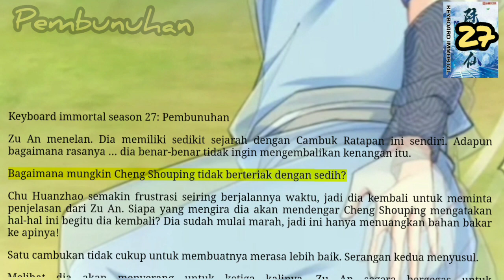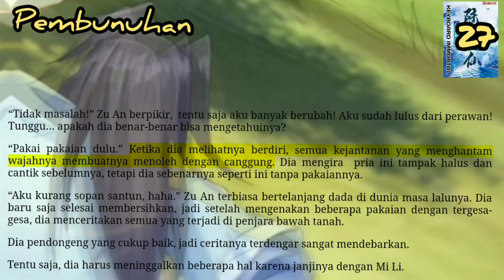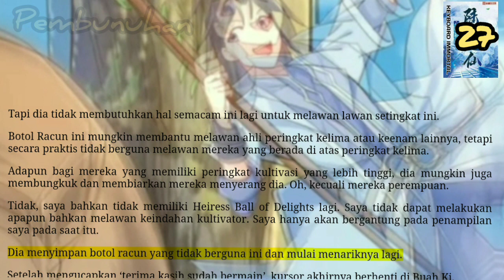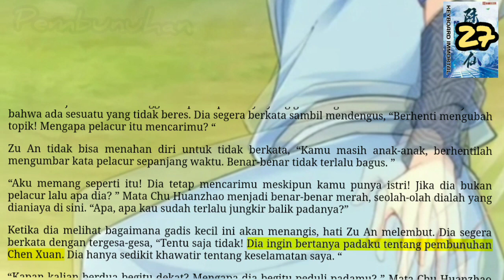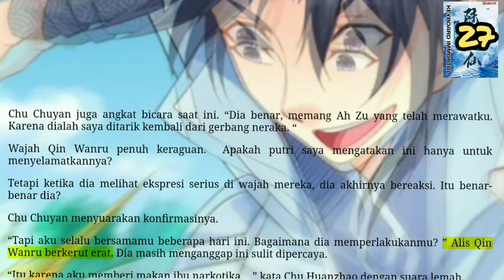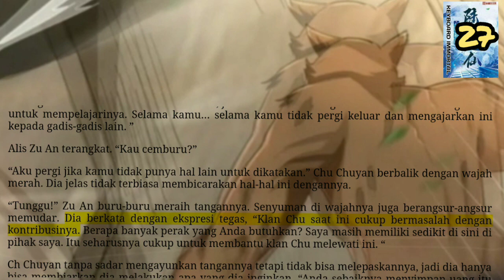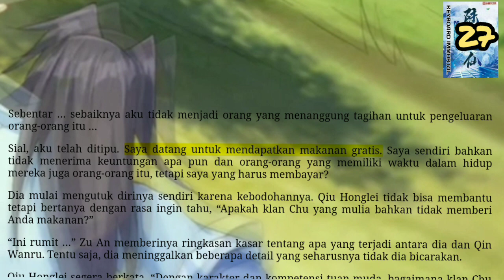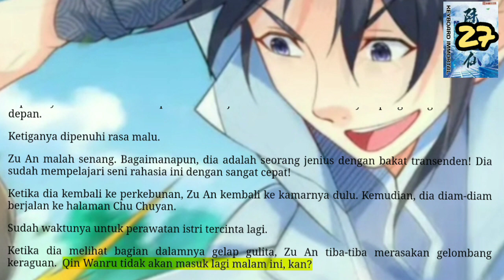Pembunuhan, KI 27